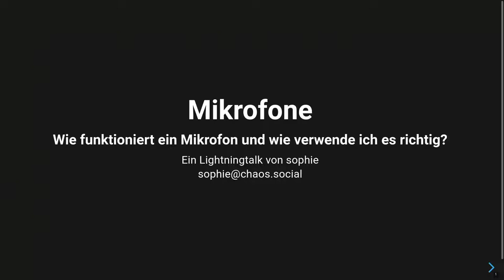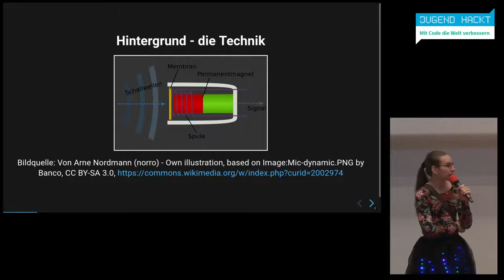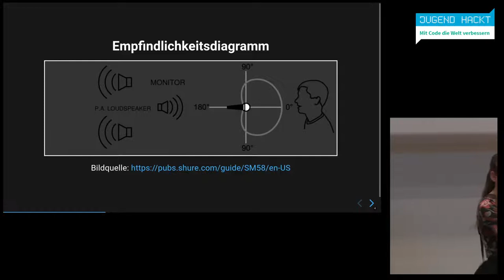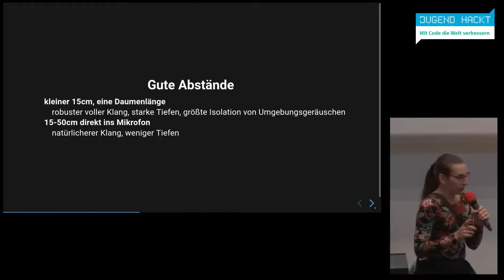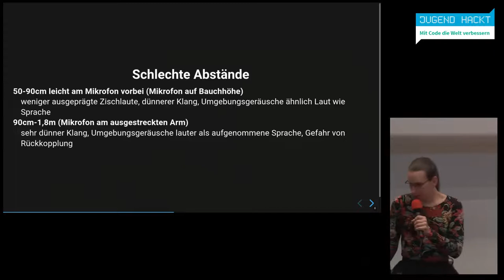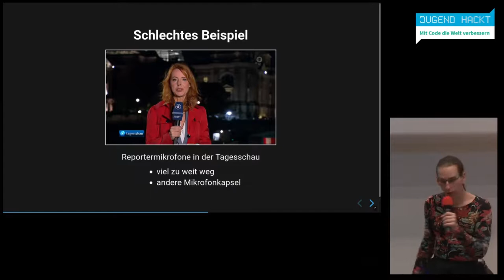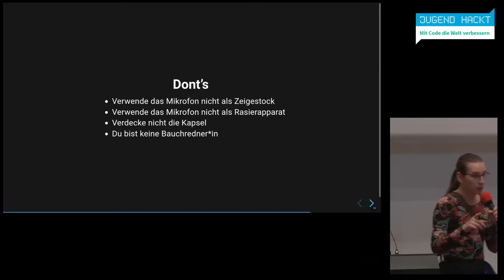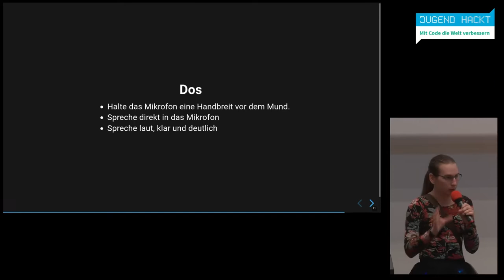Sophie: Wie funktioniert ein Mikrofon und wie verwende ich es richtig? | L.Talk Jugend hackt RN 2021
Mikrofone, das Universalwerkzeug in der Veranstaltungstechnik, im Musikstudio, im Fernsehen und zuhause am heimischen Computer. Wie funktionieren diese Geräte wirklich und was gibt's bei ihrer Handhabung zu beachten.

wo?

was?